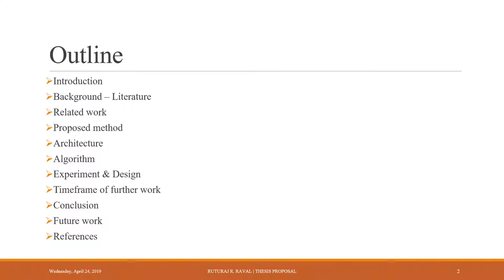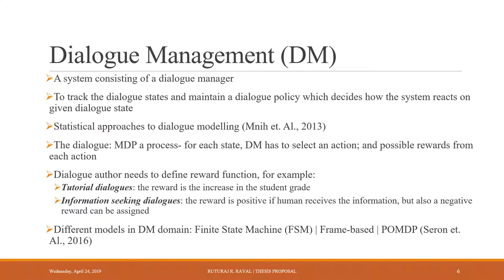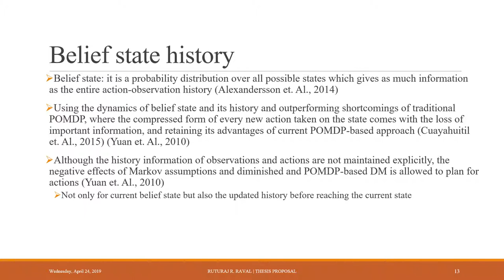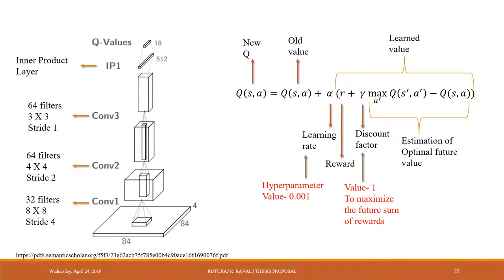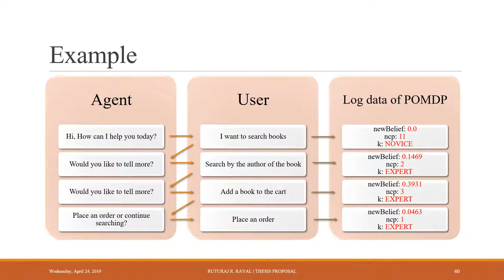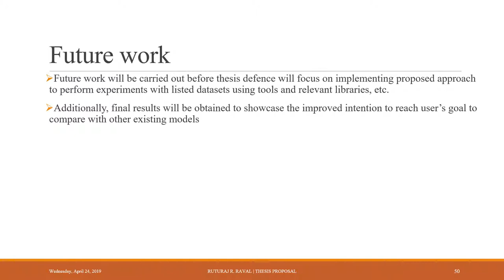Ruturaj Raval Thesis Proposal Presentation SLIDES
An Improved Approach of Intention Discovery with Machine Learning for POMDP-based Dialogue Management | MSc. Thesis Proposal Presentation | RUTURAJ Raval | University of Windsor | School of Computer Science, Windsor, Ontario, Canada

University of Windsor student.

An Improved Approach of Intention Discovery with Machine Learning for POMDP-based Dialogue Management

An Embodied Conversational Agent (ECA) is an intelligent agent that works as the front end of software applications to interact with users through verbal/nonverbal expressions and to provide online assistance without the limits of time, location, and language. To help to improve the experience of human-computer interaction, there is an increasing need to empower ECA with not only the realistic look of its human counterparts but also a higher level of intelligence. This thesis first highlights the main topics related to the construction of ECA, including different approaches of dialogue management, and then discusses existing techniques of trend analysis for its application in user classification. As a further refinement and enhancement to our prior work on ECA, this thesis research proposes a cohesive framework to integrate emotion-based facial animation with improved intention discovery. In addition, a machine learning technique modelled from Q-learning (Quality-Learning) technique is introduced to support sentiment analysis for the adjustment of policy design in POMDP-based dialogue management. It is anticipated that the proposed research work is going to improve the accuracy of intention discovery while reducing the length of dialogues.